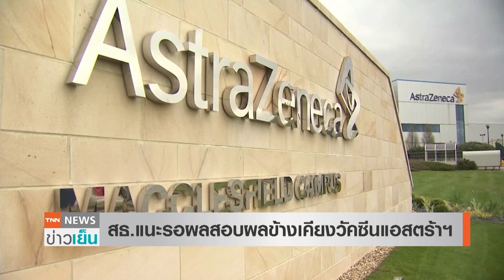ไม่เกินคาดหมาย สธ.แนะรอยุโรปสอบแพ้วัคซีน | TNN ข่าวเย็น | 12-03-21